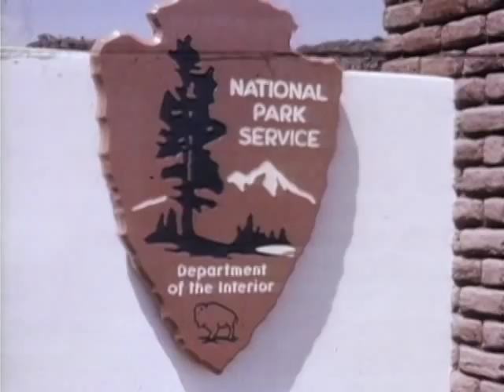HM37: The LBJ Ranch, The White House, Lake LBJ and Washington in 1966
Lady Bird Johnson Home Movies, Home Movie #37. Footage of the Johnsons at Camp David, Campobello and LBJ Ranch in the 1960s. This is a silent, color, outdoor film. Following is a scene by scene description, courtesy of the Audio Visual Archives at LBJ Library.
The first scenes depict LBJ and others at the LBJ Ranch. It opens with ranch hands near a cattle pen. Then we see President Johnson (wearing Stetson and jacket) and A.W. Moursand walking by ranch hands. Then LBJ, an unidentified man, and Joe Califano stand near helicopter.
The next scenes are of Mrs. Johnson and dogs playing in the snow on the White House south lawn in February of 1966. The section opens with Lady Bird, a beagle, and Blanco on the south lawn of the White House in the snow. Then Lady Bird is with three beagles and Blanco in the snow and then just enjoying the White House lawn alone. She stands by a large tree with the snow falling and then walks around the grounds.
***splice***
The next section features Lyndon Johnson, Lady Bird Johnson and Lynda Johnson with others at the LBJ Ranch in 1966. (The note inside the film can says "May 7-8"). This section opens with views of trees, bushes, and bluebonnets on or near the ranch, and then there is an aerial view of the Texas Hill Country. A helicopter lands at the ranch airport. Mr. and Mrs. Arthur Krim appear, and then LBJ (wearing cap and yellow shirt) greets the Krims. Next we see Lady Bird in a field of bluebonnets, and LBJ and Mathilde Krim walk in the bluebonnets to greet her. The camera pauses on a sign for the Fort Davis National Historic Site. Then Lynda and George Hamilton talk and sun poolside. We see a field of yellow wild flowers. LBJ, A.W. Moursand, Mathilde Krim, Arthur Krim, and unidentified man ride in a car with helicopter in background. Two unidentified men drag a snake near a fence. LBJ holds a dead snake and shows it to Mathilde Krim. Then an unidentified man cuts off the rattles and counts them. Mathilde Krim examines the dead snake. An unidentified man stands near the car. We see various pasture scenes. Cattle graze on ranch land. The camera reveals a field of bluebonnets, and then two beagles near a helicopter. This section ends with an aerial view of the ranch and countryside.
The following scenes feature LBJ and others in boat on Lake LBJ.  LBJ wears a yellow shirt and hat and talks with Mathilde Krim in the boat. We see another boat on Lake LBJ, and views from the rear of the boat.
The next section is various scenes in Washington, D.C.? We see flowers blooming in a city park, and then four unidentified men bowling on a lawn near the WH.